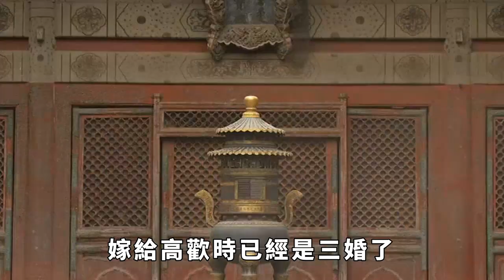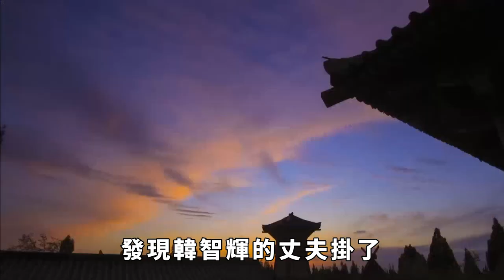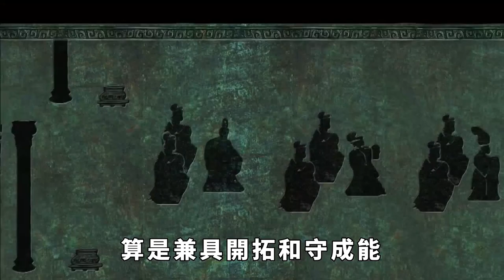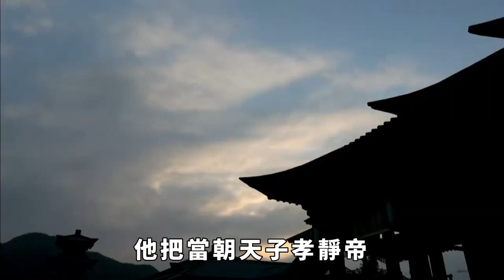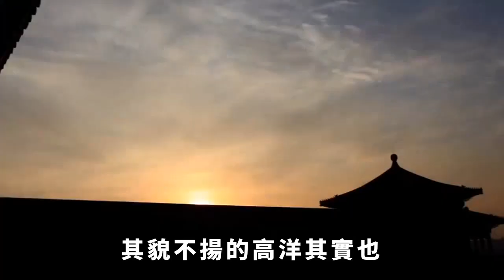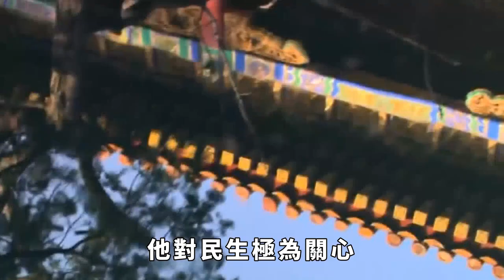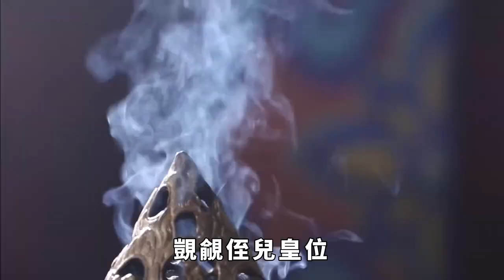史上最混亂的王朝！天才與精神病並存，人妻專業戶，曹操都自愧不如【鑒史禦今】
都說高歡是南北朝版本的曹操，主要是說他有曹操的那種梟雄之誌。其實高歡在婚姻大事上，和曹操也有很多相似之處。比如說，他們都好人妻！大家好，這裏是鑒史禦今，點個訂閱不迷路，史學君為您深扒歷史冷知識！ 請注意，本影片是專注於講解社會新聞和奇聞異事，完全符合YouTube社群準則。